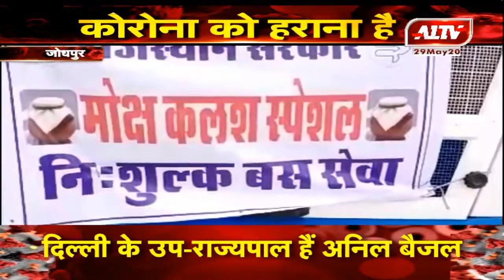जोधपुर : सरकार ने लोगों की परेशानी को दूर करने की पहल की